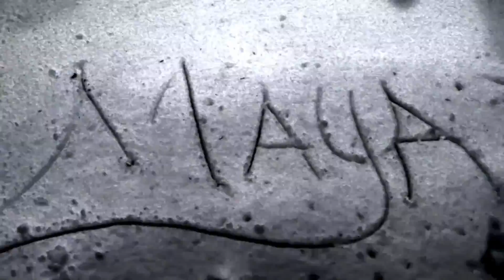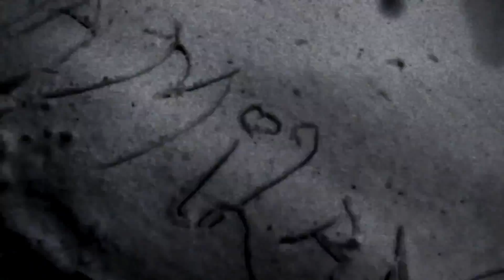Milan Monday - Vlog 1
Tune in every Monday to follow Maya Milan's road to success! Check out this official vlog teaser.

ALL FOOTAGE SHOT BY TONASIA WILLIAMS

ALL MUSIC PRODUCED BY AUSTIN & MARCUS